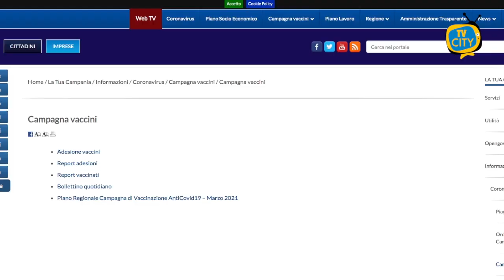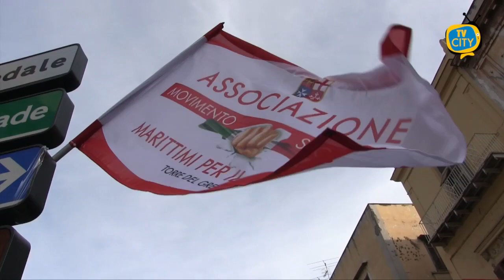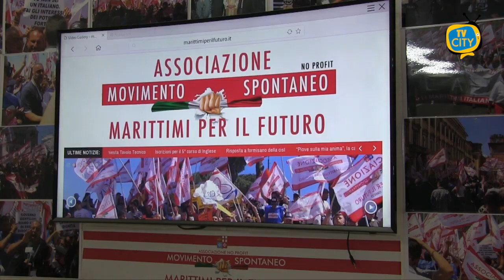"Senza vaccino non si può lavorare": l'appello di 'Marittimi per il futuro'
Intervista a Vincenzo Accardo, presidente dell'associazione 'Marittimi per il futuro', per parlare di vaccini. I marittimi ancora non possono accedere alla piattaforma per dare la propria adesione al vaccino. Vincenzo Accardo invoca provvedimenti per fare in modo che la situazione possa sbloccarsi.